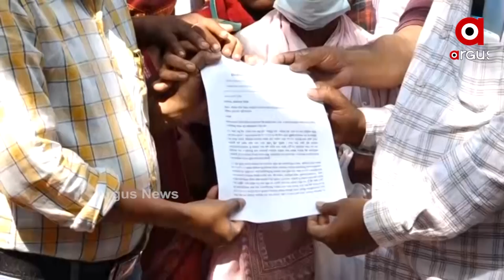ନ୍ୟାୟ ପାଇଁ ଅସରନ୍ତି ଲଢେଇ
ସରିନି_ନ୍ୟାୟର_ଲଢେଇ
ନ୍ୟାୟ_ପାଇଁ_ଅସରନ୍ତି_ଲଢେଇ_ଲଢୁଛନ୍ତି_ଏହି_୨୧_ପରିବାର
ନ୍ୟାୟ ପାଇଁ ଅସରନ୍ତି ଲଢେଇ । ଏବେ ବି ନ୍ୟାୟ ଅପେକ୍ଷାରେ ପରୀ, ପିହୁ, ଉଲ୍ଲାସ ଓ ଆଦିତ୍ୟ । ରାଜ୍ୟ ସରକାରଙ୍କଠୁ ନିରାଶ ପରେ ନ୍ୟାୟ ପାଇଁ ରାଜ୍ୟପାଳଙ୍କ ଦ୍ବାରସ୍ଥ ହୋଇଛନ୍ତି 21 ପରିବାର । ଶାସକ ଦଳ ନେତାଙ୍କ ସଂପୃକ୍ତି ଯୋଗୁଁ ପୋଲିସ ସହଯୋଗ କରୁନଥିବା ଅଭିଯୋଗ କରିଛନ୍ତି